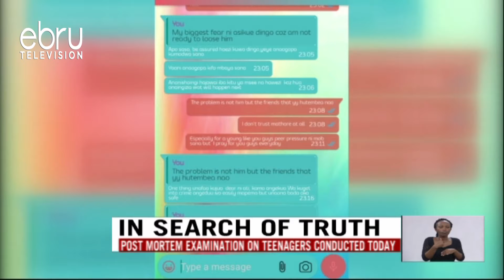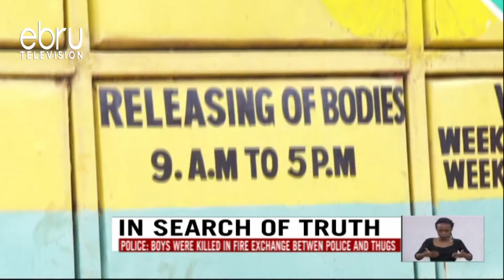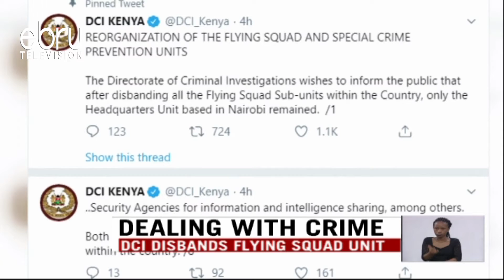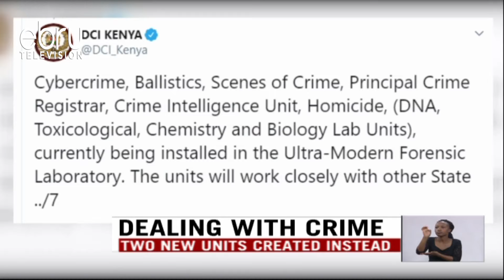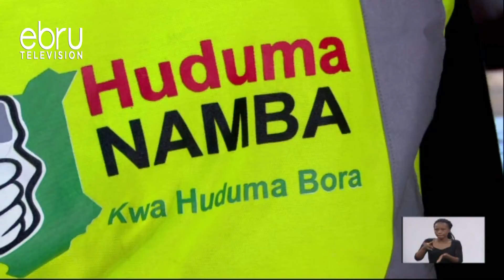Primetime News January 1